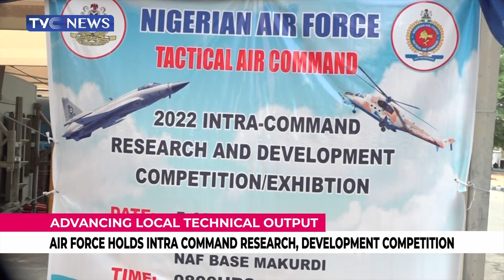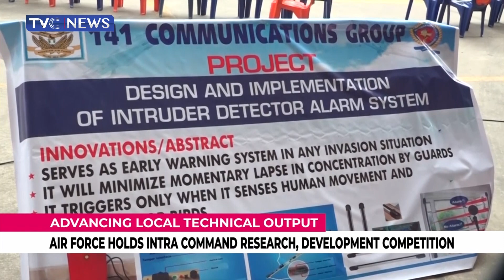Nigerian Air Force Holds 2022 Intra Command Research, Development Competition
The Nigerian Air Force says it is poised to advance local technical output to end the age-long over-dependence on foreign technology.

Its Chief of Standard and Evaluation NAF Headquarters, Air Vice Marshal Aliyu Bello stated this at the TAC 2022 Intra Command Research and Development/Exhibition Competition in Makurdi.